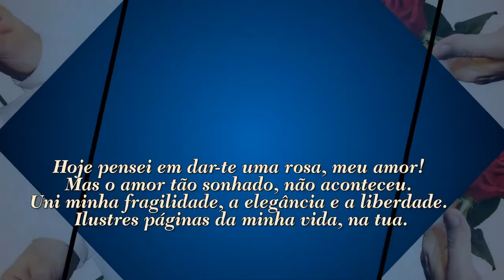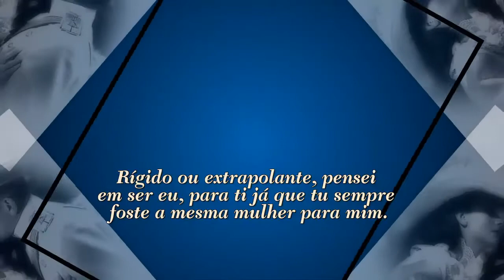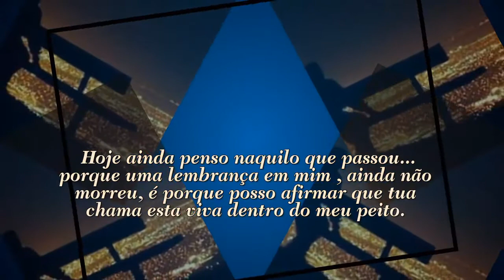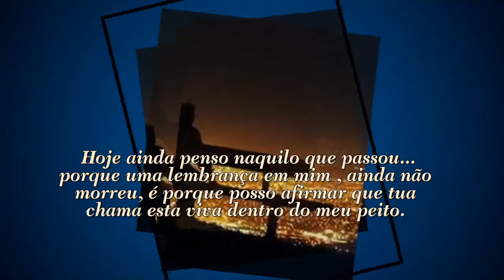A ROSA E AS UVAS CELSO FERRUDA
NARRAÇÃO REGINALDO SANTOS